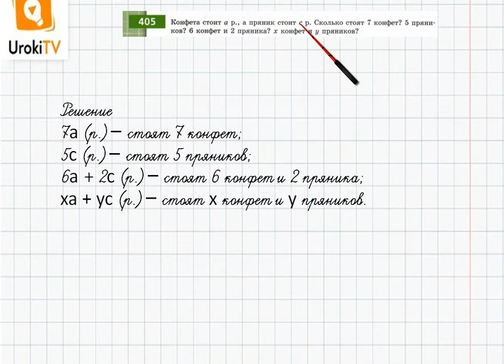Упражнение №405 §26. О математическом языке - ГДЗ по математике 6 класс (Бунимович)